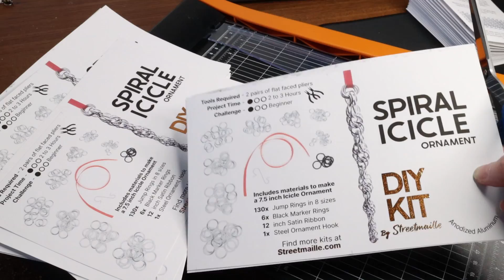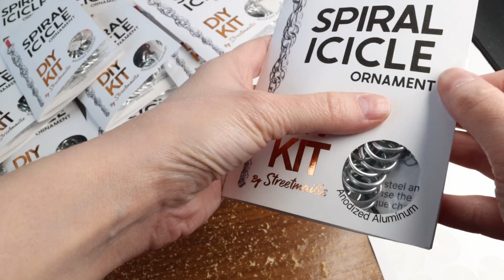Packing Streetmaille DIY Kits for my Spiral Icicle Ornaments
Just finished restocking my Icicle DIY Kits! Here’s a video of them coming together in my little home workshop.

DIY Icicle Kits

I find the printing and packing process really satisfying, so it's great to be able to share it with you! I tried to capture the important parts of making the kits without being too repetitive. I think using the paper slicer to cleanly trim a stack of paper is my favorite part, but the whole process is neat.